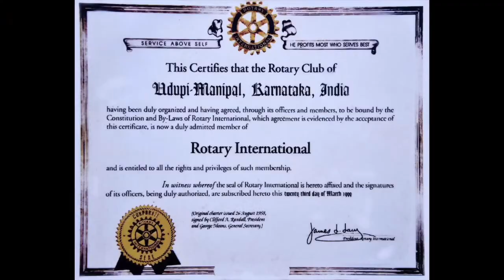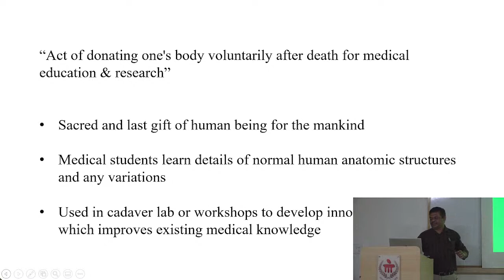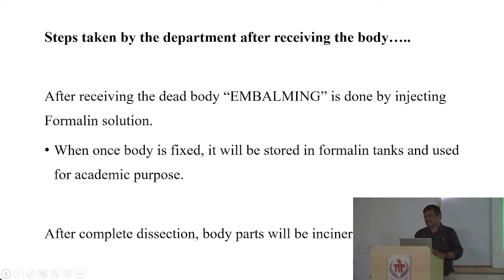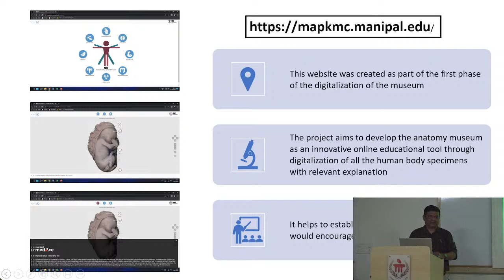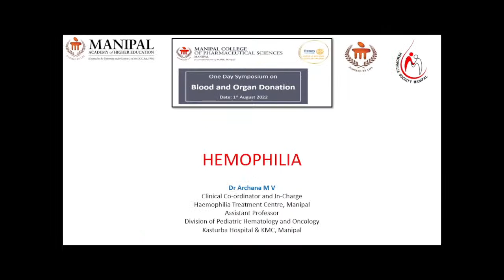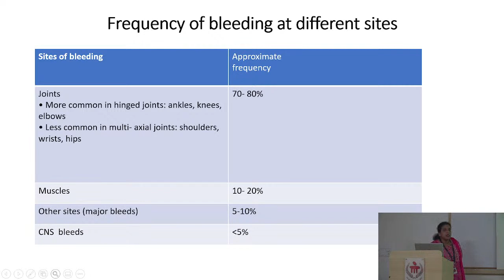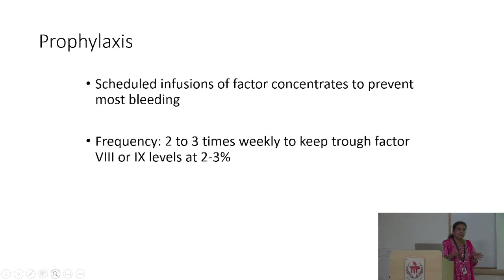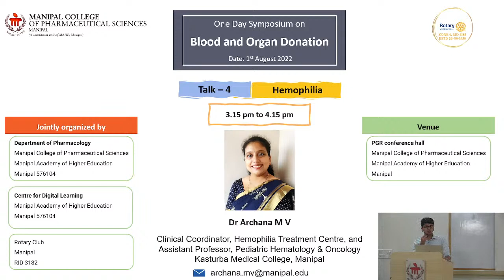Session-2, Symposium on Blood and Organ Donation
Time: 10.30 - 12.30 am (Morning Session)
           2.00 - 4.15 pm (Afternoon Session)

Jointly organized by:
1. Centre for Digital Learning, Manipal Academy of Higher Education, Manipal 576104
2. Department of Pharmacology, Manipal College of Pharmaceutical Sciences, Manipal Academy of Higher Education, Manipal 576104
3. Rotary Club, Manipal, RID 3182

Convenor: Dr Yogendra Nayak, Department of Pharmacology, MCOPS, MAHE, Manipal.
Co-convenor: Dr Anoop Kishore,  Department of Pharmacology, MCOPS, Manipal.
Chairman: C. Mallikarjuna Rao, Principal, MCOPS, MAHE, Manipal
Co-chairman: Dr. KM Bhat, Vice-Principal, MCOPS, MAHE, Manipal